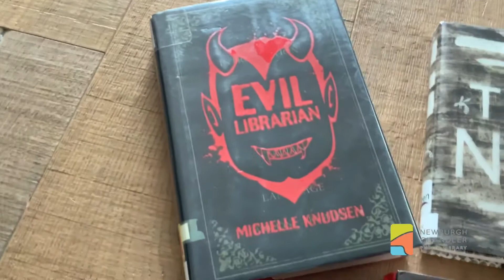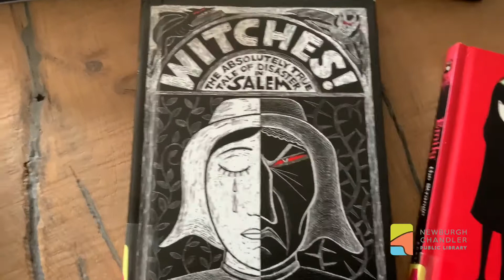9 Horror Books in 90 Seconds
Watch Susan attempt to book talk nine horror books in a minute and a half. Can she do it?
Here is a link to the titles and authors mentioned in the video: